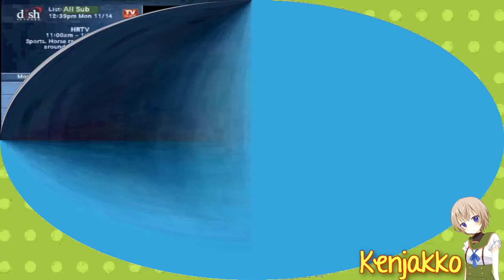I Hate The One Jolly Day and Numberblocks's G-Major 121 400 Powers More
Add me in Discord:
Old: 『PurpleLavender2K8』#6608
New: kenjifollero

Requested by: @BraxtonWilliamHudson
Effect by: @OJDANB2024